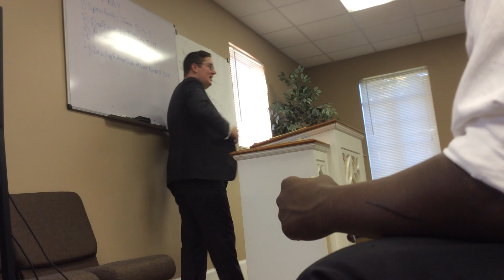A WASTE OF A WORLDLY WITNESS | ANDREW SLUDER PREACHING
Andrew Sluder preaching a message on a waste of a worldly witness in genesis 13 about the story of a lot